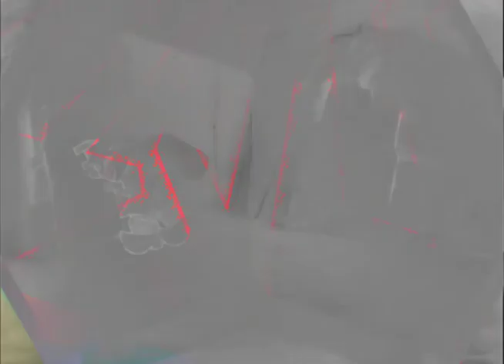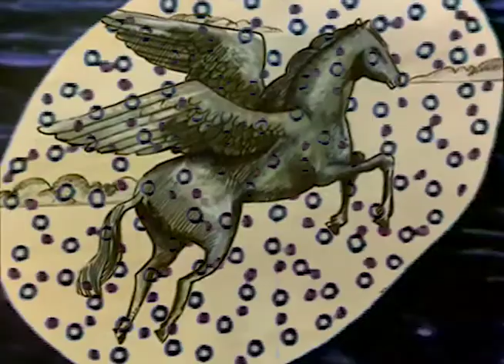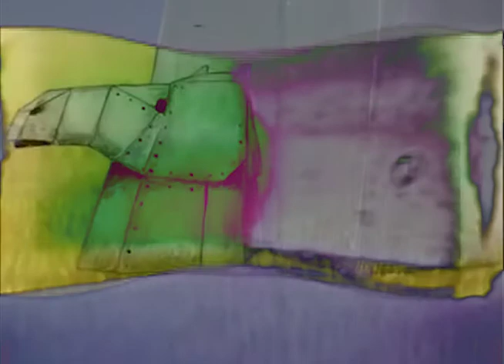Arovane - Disper (HQ Audio)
A video I made because I have to much time on my hands.
Big love to Arovane!